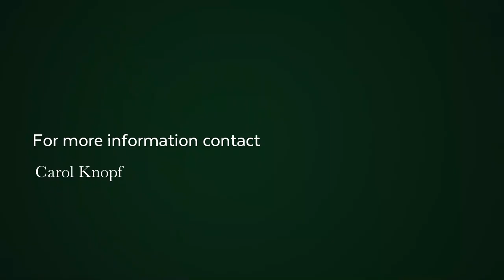3 bedroom house for sale in Rosebank (Cape Town) | Pam Golding Properties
A spacious three bed house with two modern bathrooms has just come onto the market in sought after Rosebank. Offering high ceilings, wooden floors and classical charm that never dates, this home spells gracious easy living at its best.

The open plan lounge with fireplace is inviting and warm in winter, while the doors opening onto the deck from the lounge create and indoor/outdoor feel in summer.

The kitchen is modernised with gas hob and electric oven and lends itself to entertaining with the dining area and lounge all being open plan and bright. Step out onto the deck overlooking the garden and enjoy the evening breeze or a lazy Sunday afternoon. Below is a garden with further entertaining space, or an area that could be used for children to play in.

The house has parking for two cars with an option to create a further space. Excellent security and close proximity to the top schools as well as being centrally located makes this home the number one choice on the market at the moment.

Call Carol to book your viewing now.